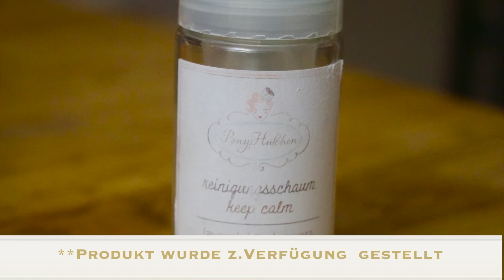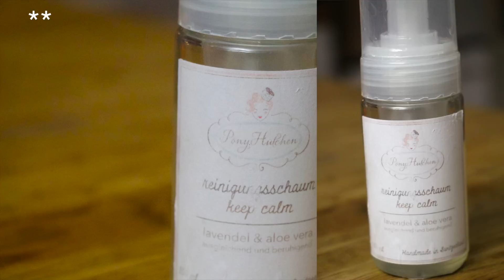Beauty Haul / Naturkosmetik / LadyLandrand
Heute gibt es einen Beauty-Haul für Euch!
Denn es musste unbedingt ein neues Make-Up her!
Nun sind es doch mehrere geworden. aber bei mittlerweile so viel Auswahl, wer soll sich da entscheiden? ;)

Achtung - Urlaubszeit:
Vom 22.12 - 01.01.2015 bin ich im Weihnachts-Urlaub!
Deswegen gibt es eine kleine videofreie Zeit ;)
Am 02.Januar pünktlich zum MyDayFriday geht es HIER wieder los!
Produkte:
- Handcreme, Rose, Urte Kram, Budnikowsky, 4.95€
- **Reinigungs-Schaum "keep calm", Lavendel & Aloe Vera, Ponyhütchen, 17,90€
- **Bio-Creme-Deodorant, Blütenzauber, Ponyhütchen, 9.90€
- Straffendes Serum Granatapfel, Weleda, Budnikowsky, ca. 23.00€
- Natural Mousse Make Up, Ivory 01, Lavera, Budnikowsky, 8,95€
- Trend Sensitive Mineral Eyeshadow, Fantasy 03, Lavera, Budnikowsky, 8,95€
- 6 in 1 CC-Cream, Sante, Farbton Natural 020, Budnikowsky, 13,75€
- Natural Liquid Foundation, Ivory light 01, Lavera, Budnikowsky, 9,95€

Transparenz
**Der Reinigungs-Schaum "keep calm" + die Bio-Deocreme wurden mir von der Kosmetik-Manufaktur "Ponyhütchen zum ausprobieren zugesendet!
Vielen Dank an Ponyhütchen!

Schon gesehen?

Ich trage im Video:
Wangen: Dr. Hauschka Blush Trio aus dem Chorus LE
Lippen: Lily Lolo Natural Lipstick, Love Affair
Augen: Laid Bare Palette, Lily Lolo, Lavera Deep Dark Mascara + Benecos Mascara
Gesicht: CC-Cream Lavera 02 Dr. Hauschka Translucent Make up 02 mixed +Every Day Minerals Concealer rose / nude
Shirt: Vero Moda

Transparenz:
Produkte die mir zum ausprobieren zugesendet wurden!
** Eyeshadow-Palette 01, Dr. Hauschka

Alle anderen Produkte sind von mir selber gekauft und sind NICHT von Firmen zur Verfügung gestellt!

Folgt mir.

Einen schönen Tag!
LadyLandrand